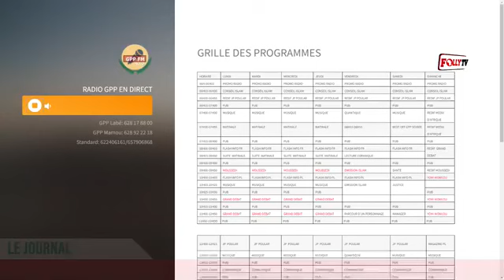GPPFM-FOLLYMEDIA,Le journal du 17 février 2022, Ahmad TIDJANE Diallo